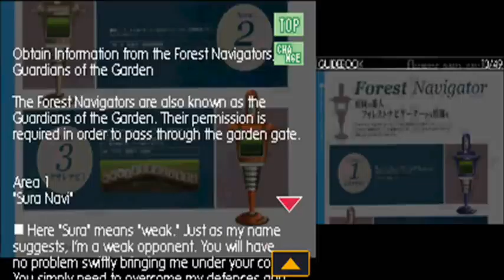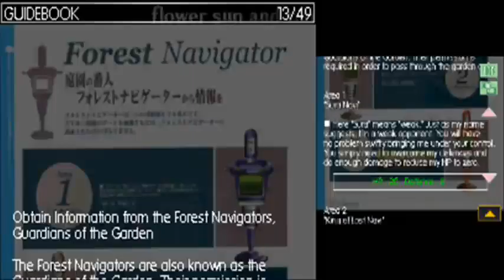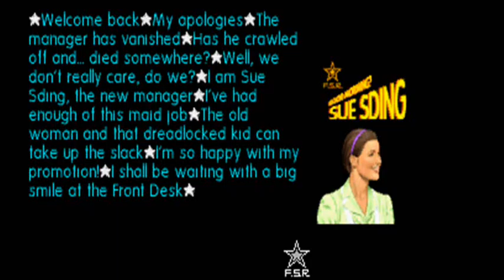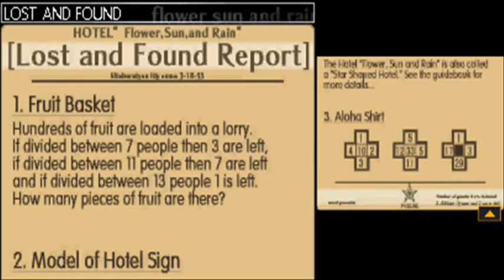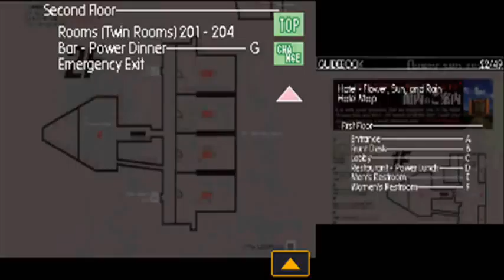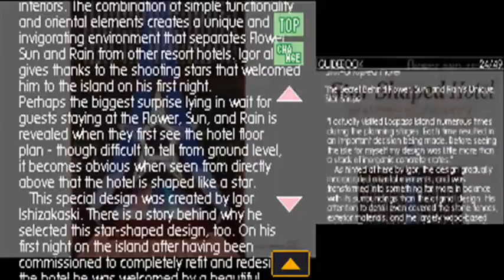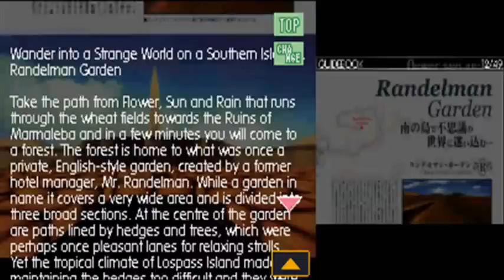Let's Play Flower, Sun, and Rain [BLIND] Part 38: The Monolith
So that's what is waiting for us at the center of the garden...